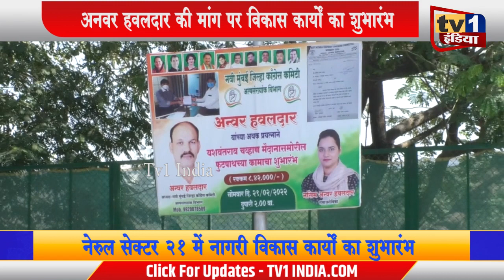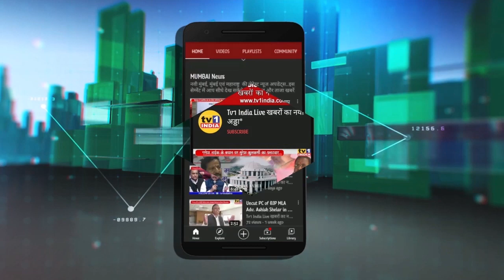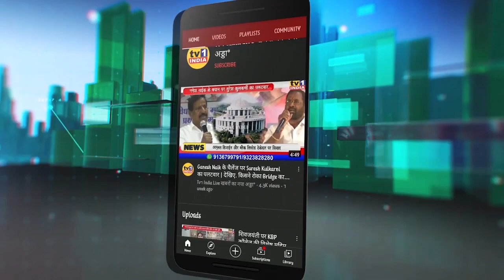Anwar Hawaldar | नेरुल में नागरी विकास कार्यों का शुभारंभ,नागरिकों ने जताई खुशी